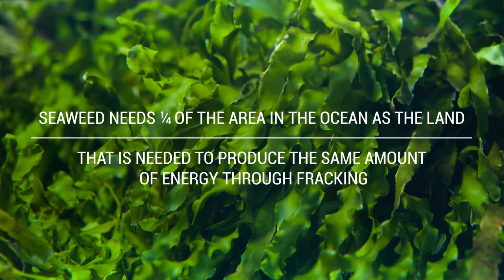Forget Fracking, Sustain Seaweed - Interview Joost Wouters of Inrada Group by Jurriaan Kamp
An Economic Revolution Inspired by Nature

Register now for the next Zermatt Summit 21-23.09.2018 and hear more about our keynote speakers and participants, their ideas and motivations to change the world one project at a time!
We decided to dedicate the next Zermatt Summit to humanising capital to stimulate innovation.

Human beings only change when there is a crisis or when there are personal interests involved, so it is time we as a society look at how we succeed to transform our same society.
Join us to listen to amazing speakers such as :

Gunter Pauli, Founder My Blue Economy and the "Steve Jobs" of sustainability
Christian Courtin Clarins, CEO Clarins
Jordan MCRae, Founder OCTO23 and Mobilus Lab
Dr. Suat Topsu, Inventor LiFi and founder Oledcomm
Dr. Mamphela Ramphele, Managing Director of the World Bank
Ayumi Matsuzaka, Founder of DYCLE - diaper recycle
Marco Simeoni, Founder of Race for Water
among many, many more!